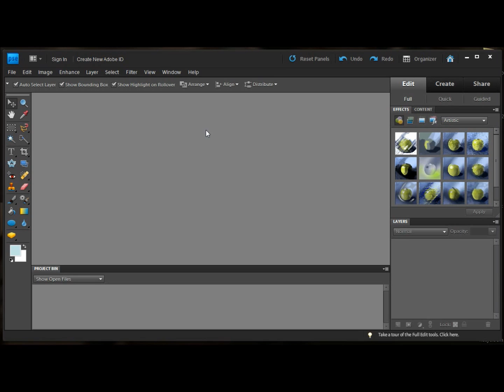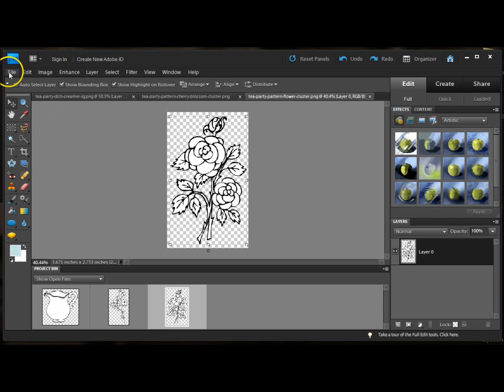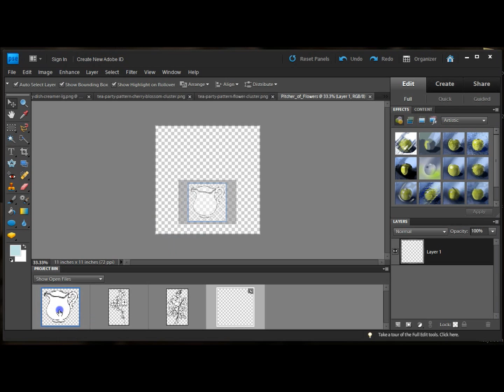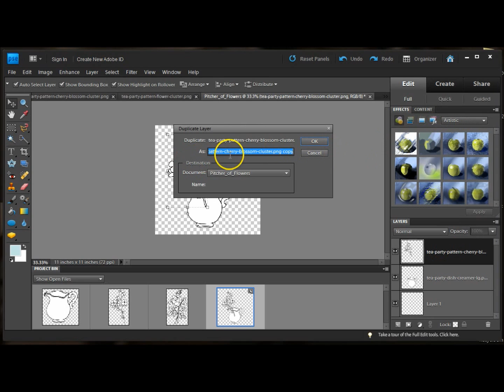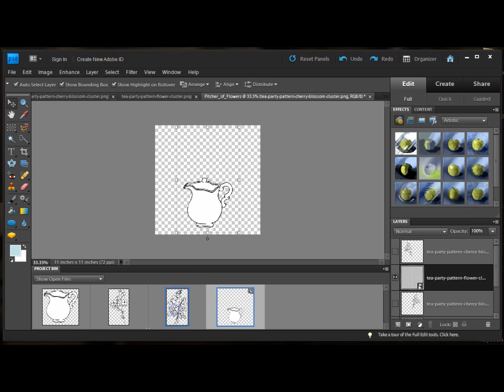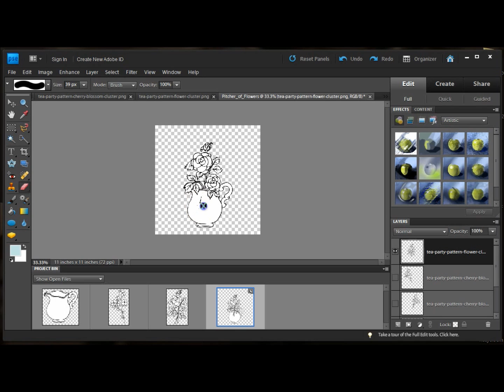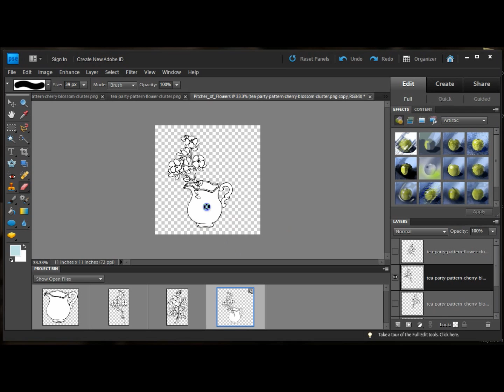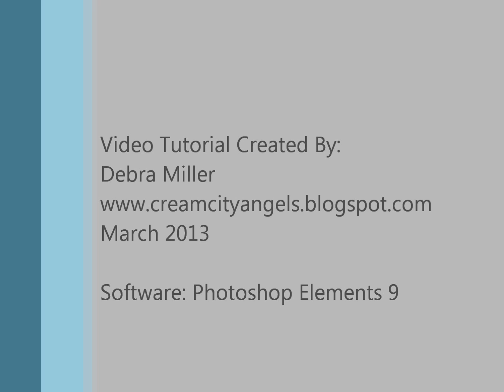Combining digis using Photoshop Elements 9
How to combine digital files and create a new .png file using Photoshop Elements 9.